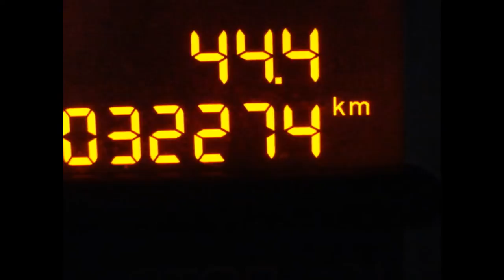BERLINGO MULTISPACE XTR HDI 90 7 PLAZAS